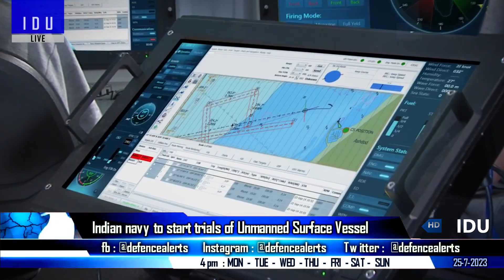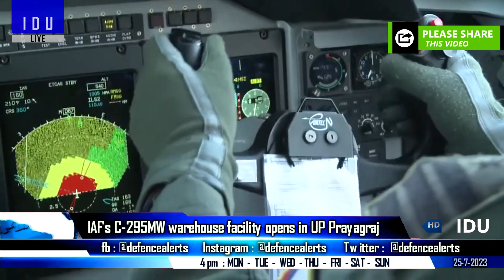Indian Defence Updates : Army Orders Trinetra,Next Gen Warships,Navy USV Trials,C-295 New Warehouse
1. Indian army signs contract with Zmotion for Trinetra Loitering Munition
2. Future Indian Warships to get Next Gen Combat Management System
3. Indian navy to start trials of Unmanned Surface Vessel
4. GRSE to unveil AUV for Maritime Surveillance
5. IAF’s C295MW transport aircraft warehouse facility opens in UP Prayagraj
6. India to wind up MQ9B contract later this year with deliveries from 2025 onwards